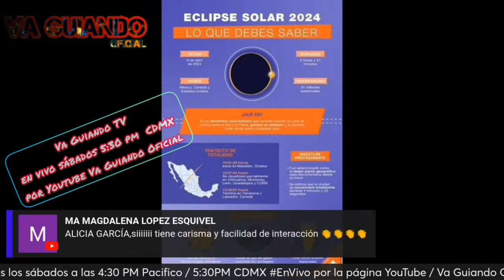Horarios del eclipse en México